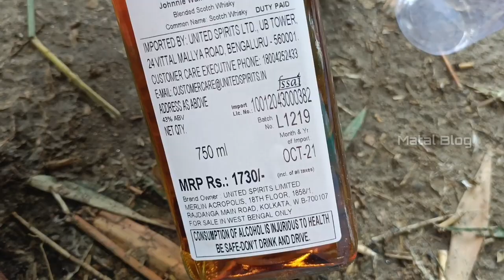Red Label Vs 100 pipers দুর্গাপূজা স্পেশাল পার্টি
[ Drink Responsibly Don't Drink & Drive ]

100 Pipers whisky price in india
 100 Pipers whisky black dog whisky price
 100 Pipers whiskykaise piye
100 Pipers whisky review
 100 Pipers whisky status
 100 Pipers whisky review in hindi
100 Pipers whisky whatsapp status
100 Pipers whisky cocktails
 100 Pipers whisky telugu
100 Pipers whisky price in west Bengal
 100 Pipers whisky 180 ml price in india